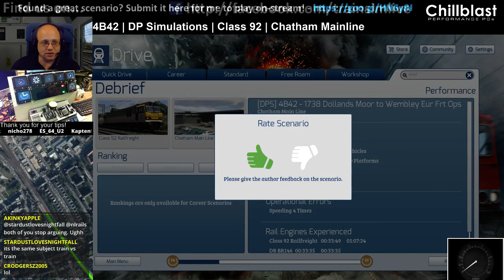Let's Play Train Simulator 2016 - Chatham Mainline, Class 92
This scenario is 4B42 by DPSimulations - we drive the Class 92 freight locomotive along the Chatham Mainline route.